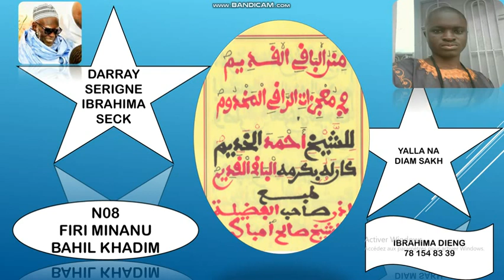N08 FIRI KHASSIDA MINANOU BAHIL KHADIM SERIGNE IBRAHIMA SECK